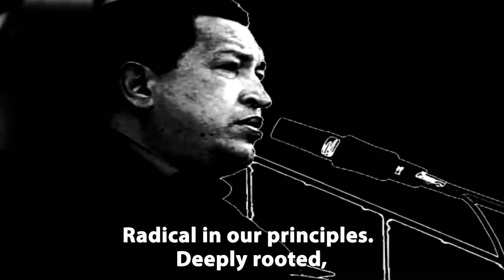Chavez the Radical IV: We Should be Radical (English subtitles)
Defenders of the status quo cast radicals as naive dreamers, anti-social disruptors, or even irrational extremists – anything to discredit and derail radical movements for change. In reality, radicalism is about digging to the root of things and finding their essential nature.

The dominant classes seek to obscure the roots of their illegitimate privilege because to uncover it reveals the urgent need for systemic change. People who are conscious of the roots of social problems are motivated to act to uproot the cause of the problems and to plant the seeds of a new system.

Radicalism – getting to the root of problems -  is especially relevant to Venezuela’s current situation. Over the past month, democratically elected representatives from diverse social sectors have converged in a national constituent assembly to rewrite the national constitution. The assembly is reaching to the root of the Bolivarian national project by working on its foundational document, with the hope of leading the country out of political and economic crisis.

In Chávez The Radical IV, Chávez urges Venezuelans to reach deep within themselves, to find and be proud of their roots, and to treat social problems at their root. He cites José Martí, the nineteenth-century Cuban independence writer and leader. Chávez declares that he himself is proudly a radical who is radically committed to all of humans’ highest values and aspirations. Those aspirations are at the root of the Bolivarian Revolution, and Chávez urges us to remember that in order to overcome crisis we must become more radically committed to those values.